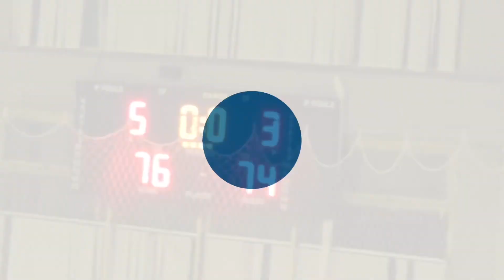Μπάσκετ Παίδων 2021-2022: Παγκράτι - ΑΣΕ Δούκα 76-74 (το τελευταίο λεπτό του αγώνα)